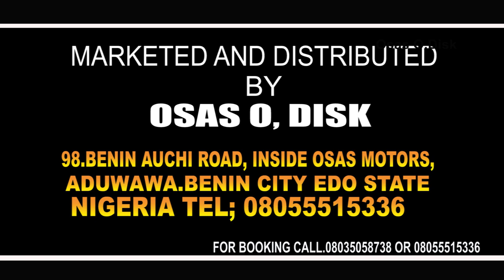CLEMENT OGIE Latest Musical Video Titled (IGHOEWIEBO)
CLEMENT OGIE Latest Musical Video Titled (IGHOEWIEBO) is another great one from us here, Osa[s O Disk Youtube channel. We are known for good and educative contents, please this one and don't be told of the lesson, see for yourself. please do us a favour by sharing all our contents. Edo to the world, Esan to the world. Esan Oyeeee !.